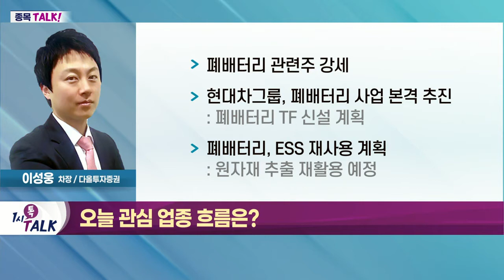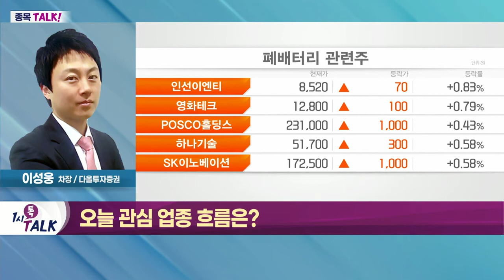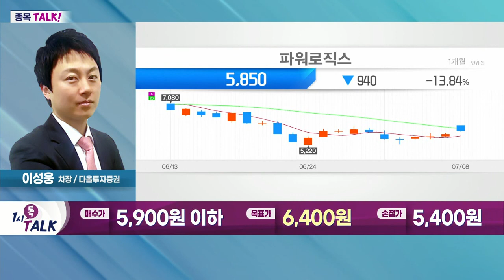파워로직스(047310)... 2차전지 배터리팩 보호회로 납품_종목 TALK (20220708)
- 폐배터리 관련주 강세
- 현대차그룹, 폐배터리 사업 본격 추진
- 폐배터리, ESS 재사용 계획

- 2차전지 배터리팩 보호회로 납품
- 카메라 모듈 업체 간 경쟁 심화
- 폐배터리 사업 확대 시 내년 흑자전환 기대